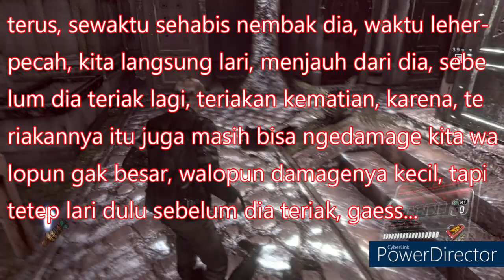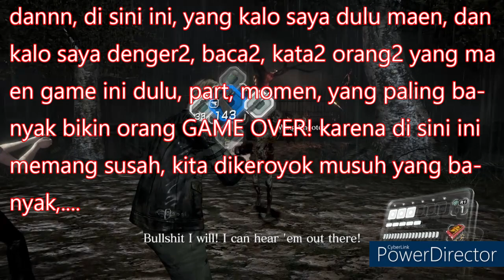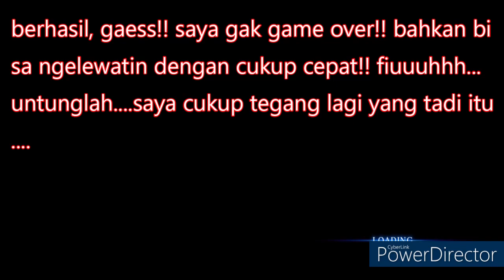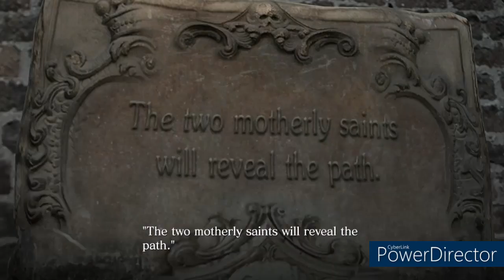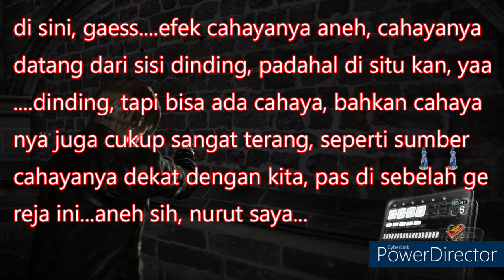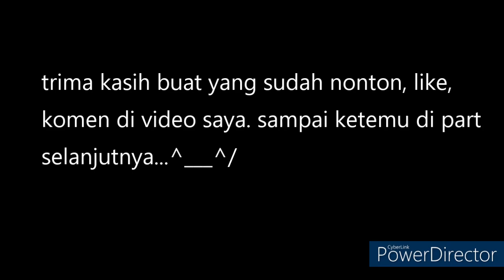10 Tahun Resident Evil 6 - Campaign Leon - Part 2 (No Commentary)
ini part 2, dari campaign Leon untuk game Resident Evil 6, di mana kita akan harus melawan 2 monster besar!!!